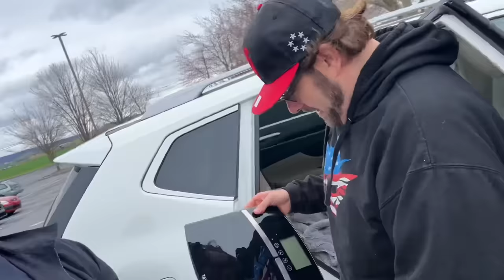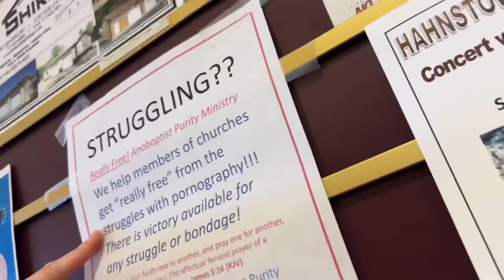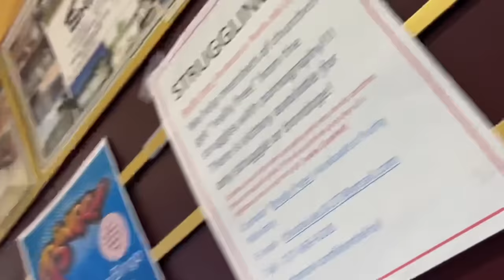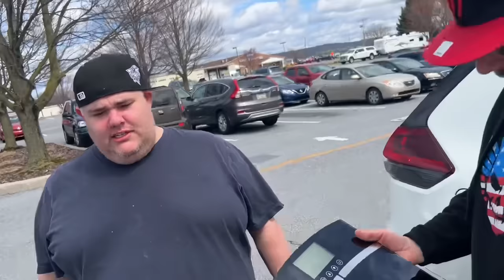I WANT BRIDGETTE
Grims toy show and tina react to diet of kidbehindacamera and weighing to see if he lost weight or is losing weight at shady maple buffet the largest in the world

FAN MAIL is now CLOSED

This is not real life. This is a dramatization